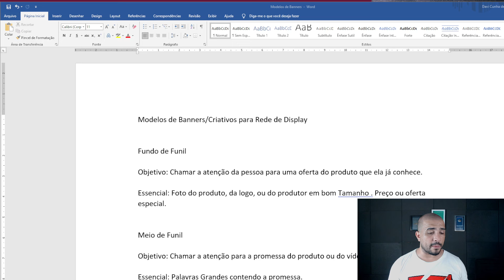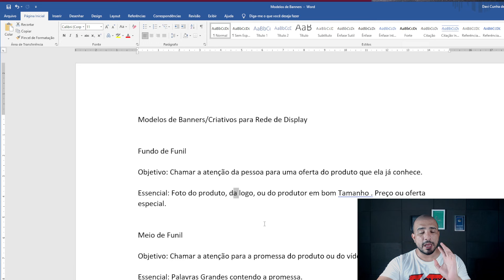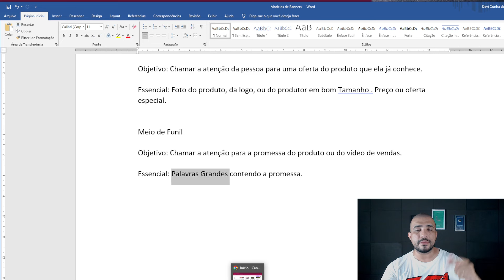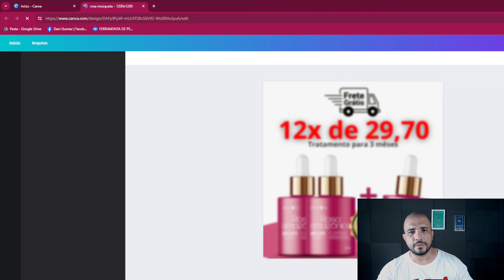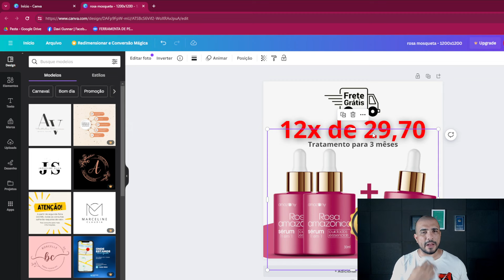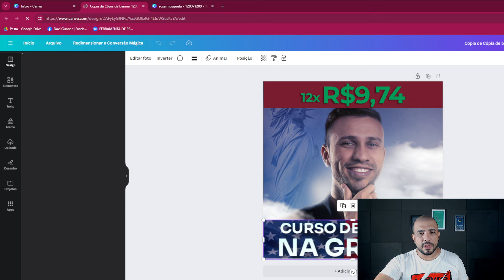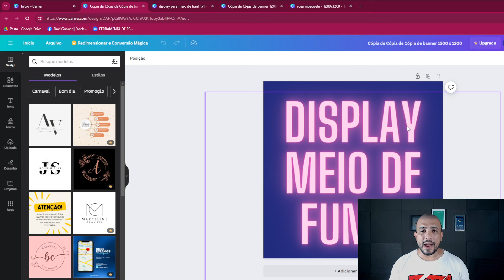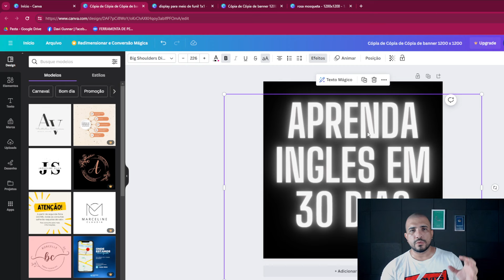[Rede de Display] Modelos de Criativos para Rede de Display - Fundo de Funil e Meio de Funil